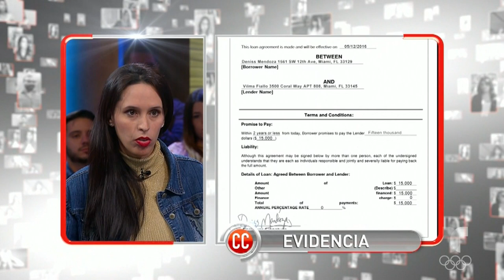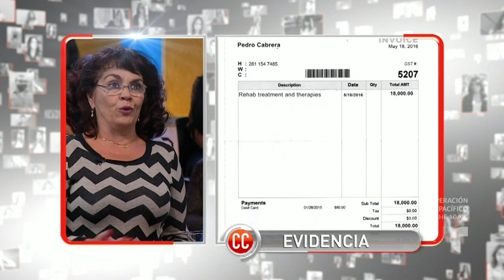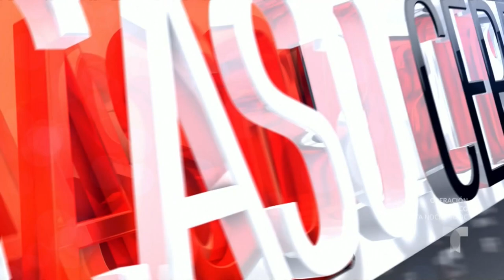¡Me voy a divorciar por culpa del drogadicto de tu hijo! 💔💊😫 | Caso Cerrado | Telemundo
Video oficial del controvertido programa de Telemundo Caso Cerrado. Denisse le prestó dinero a su amiga Vilma para la rehabilitación de su hijo, pero el dinero era de una cuanta mancomunada con su marido, él lo necesitaba y no lo encontró.

Exijo el divorcio por el atraco de mi esposa | Caso Cerrado | Telemundo

Tus películas y series favoritas, y mucho más. Disponibles ahora en Peacock.